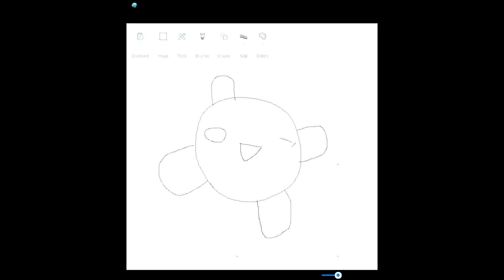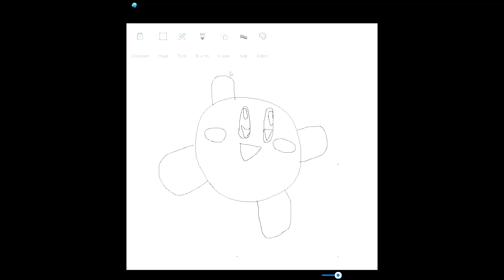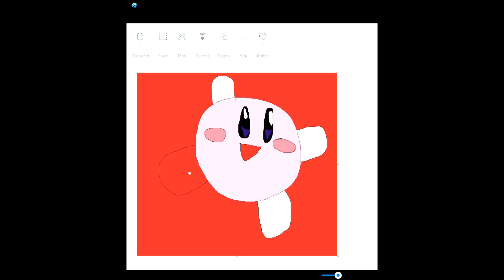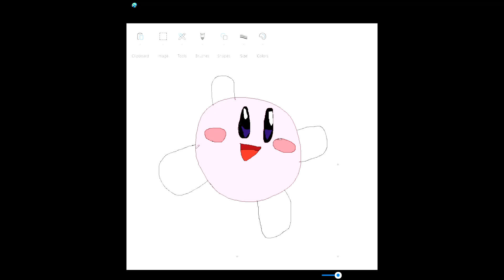Attempting to draw Kirby in MS Paint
I'm drawing another Nintendo character in MS Paint, and this time, it's Kirby.

Kirby is a little more simpler to draw than Mario, so he wasn't too hard this time.

Let me know who'd you like to see be drawn next